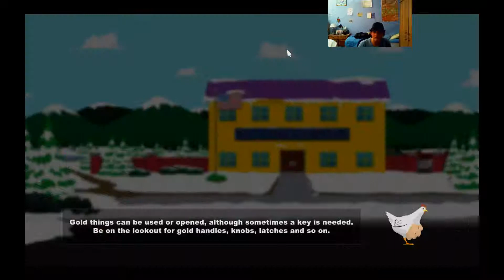South Park™ The Stick of truth part 6 the PTA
we destroyed the alien ship and now we go to the PTA DBD